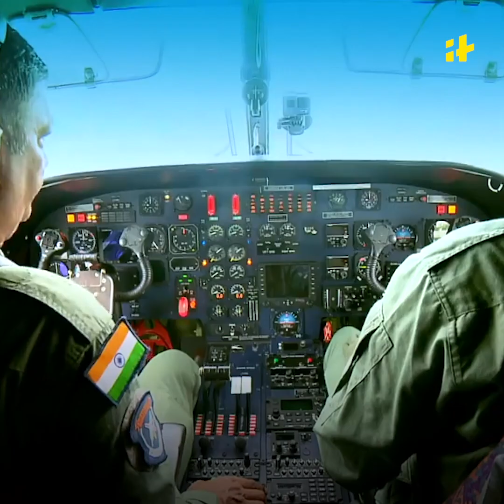Proud Moment: First Woman Pilot To Join The Indian Navy | Indiatimes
You go girl. Jai Hind! 🇮🇳